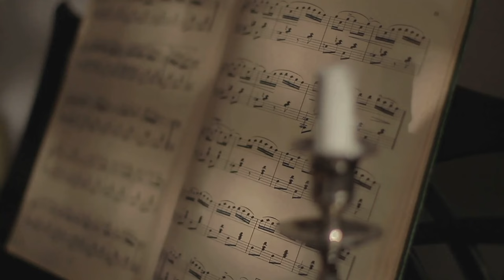The Name's Bond... James Bond Medley (Public Piano) Vancouver International Airport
My absolute favorite.. the classic James Bond themes from the early 60's! In this video, you will hear James Bond (Main Theme), From Russia With Love, Goldfinger and Thunderball. All of them, wonderfully composed by the great composer John Barry.

This was filmed at Vancouver International Airport. All filming required the help of my lovely wife.  Thank you for all your hard work!

Tracks: 007 Theme, From Russia With Love, Goldfinger and Thunderball
       By: John Barry